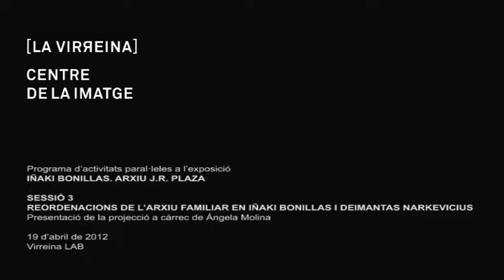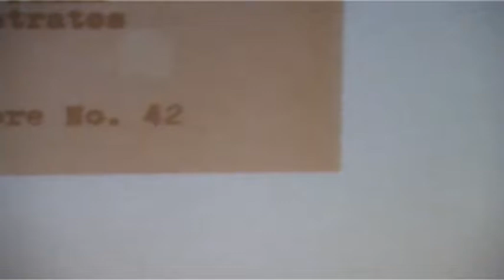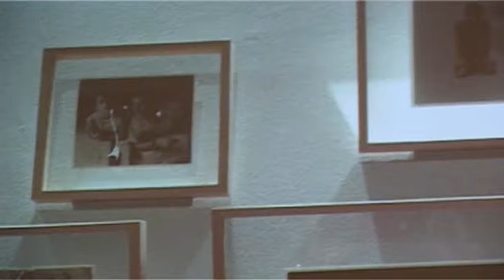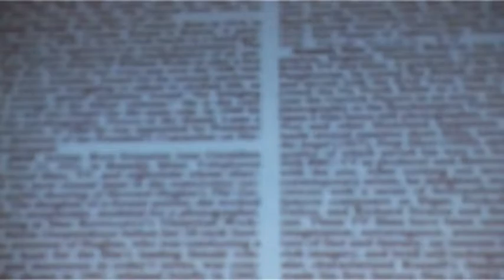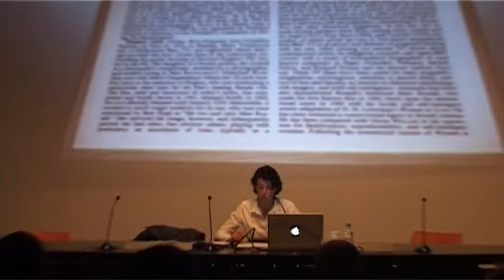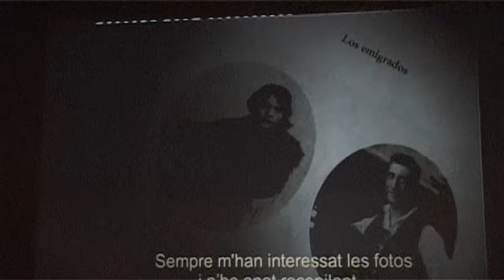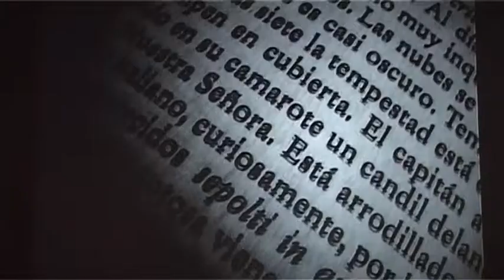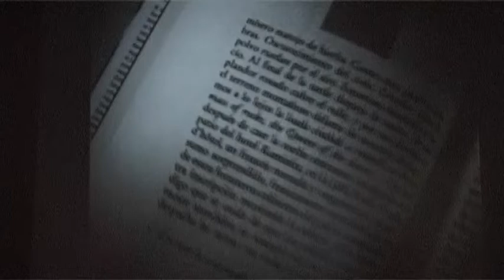Reordenacions de l’arxiu familiar en Iñaki Bonillas i Deimantas Narkevičius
Programa d’activitats paral•leles a l’exposició
IÑAKI BONILLAS. ARXIU J.R. PLAZA

SESSIÓ 3
Presentació de la projecció a càrrec de Ángela Molina

19 d’abril de 2012
Virreina LAB